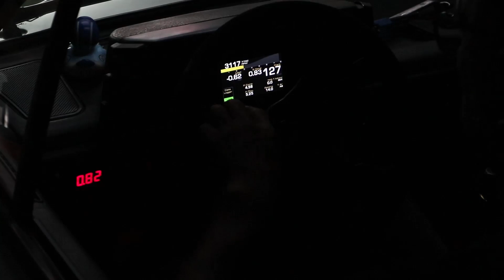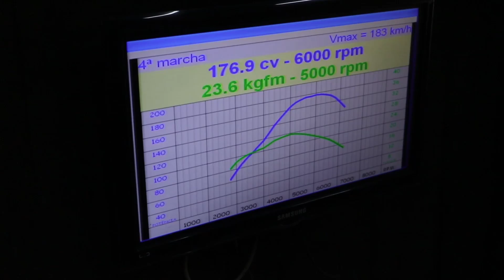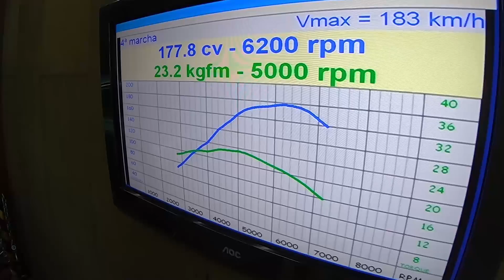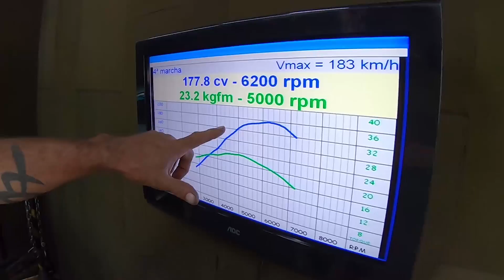GOL GLT ASPIRADO NO DINAMÔMETRO!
Hoje é dia de dinamômetro com o Tiago Kfouri, Keller Preparações e Gol GLT no dinamômetro! Qual a potência será que veio no motor aspirado do GLT?